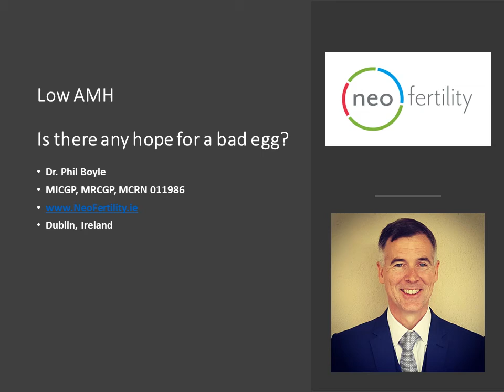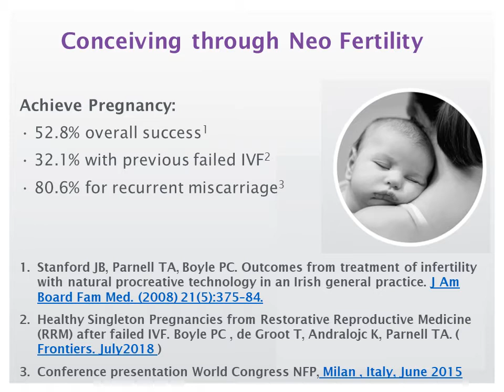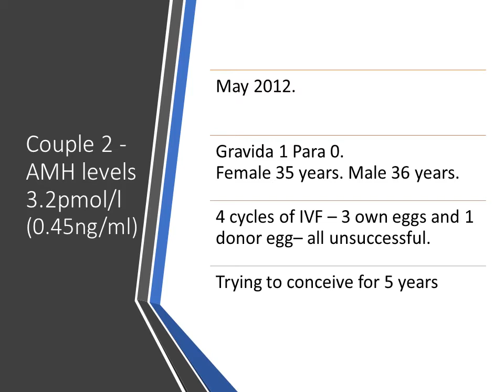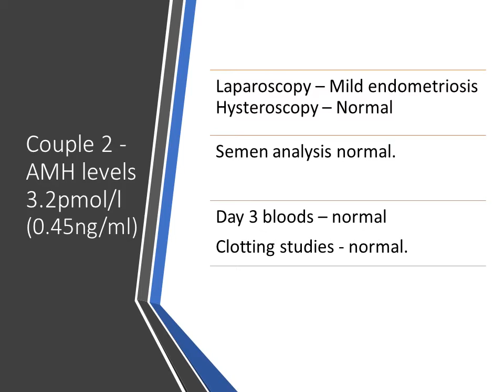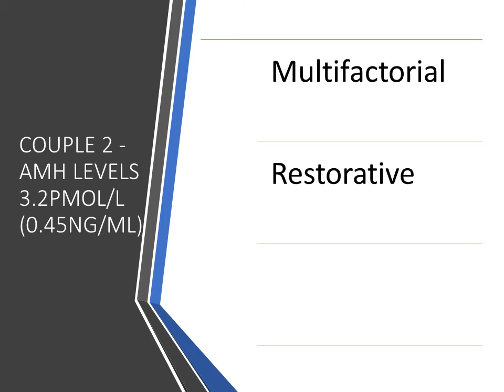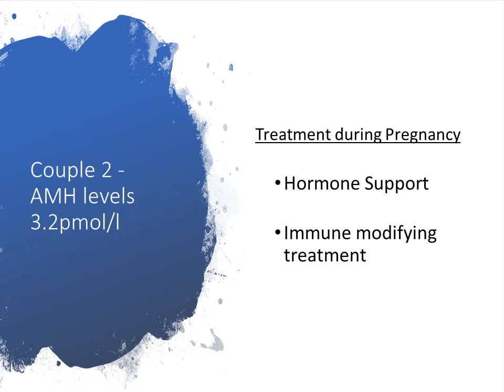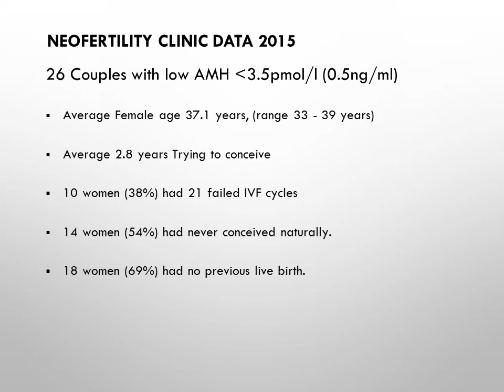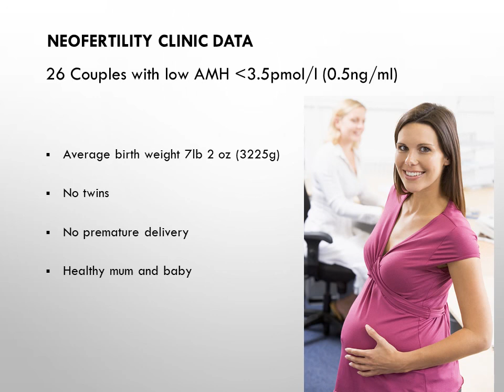Low AMH and reduced ovarian reserve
Dr Phil Boyle explains how to treat low AMH and reduced ovarian reserve with a case presentation and review of data from his practice.